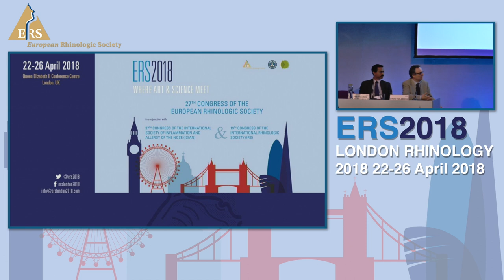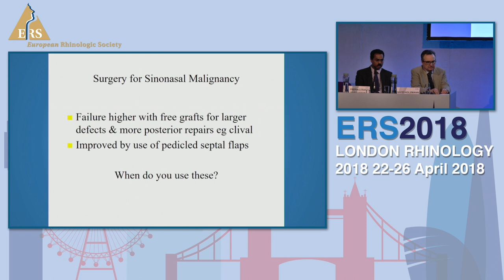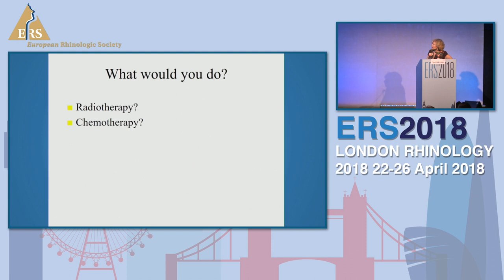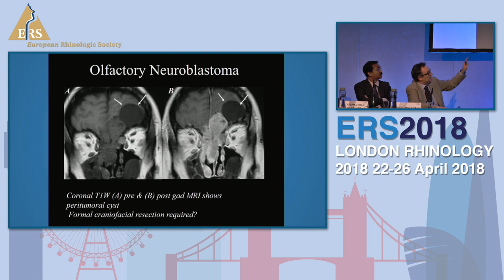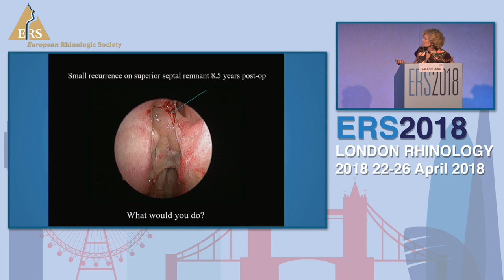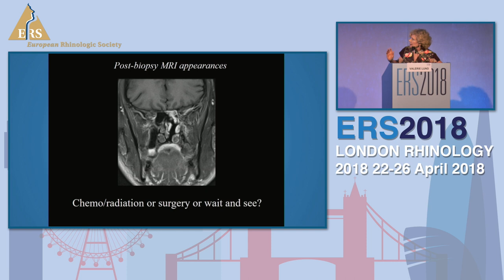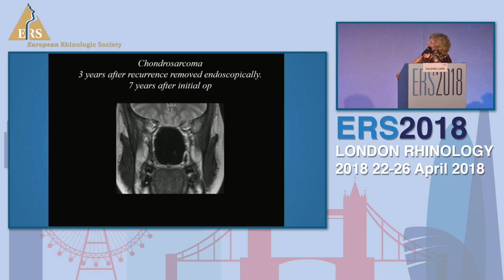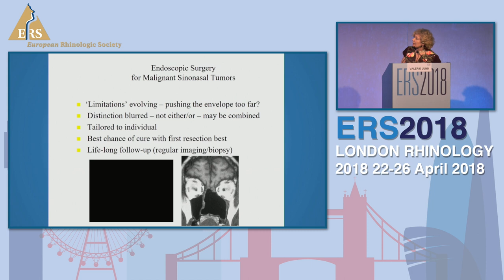ERS London 2018, Sinonasal Malignancy, Valerie Lund